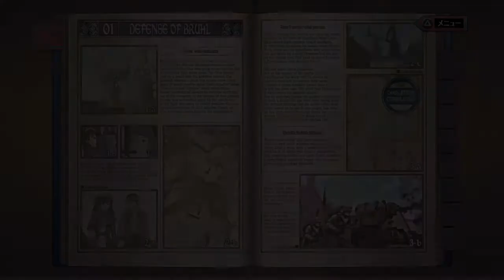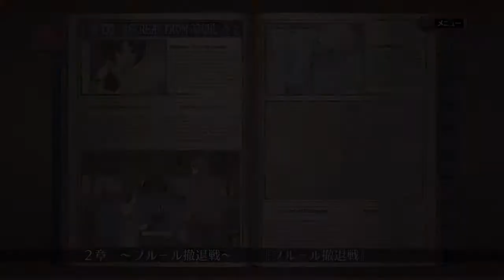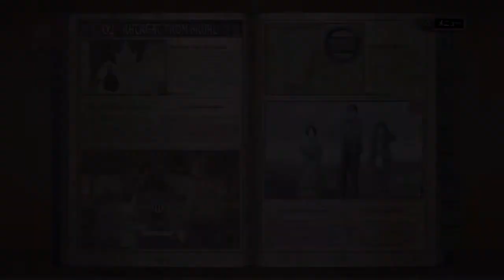【PS4】戦場のヴァルキュリア リマスター 2章～ブルール撤退戦～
戦場のヴァルキュリア　リマスター版のプレイ動画です。
2章です。まさかのゲームオーバーありw